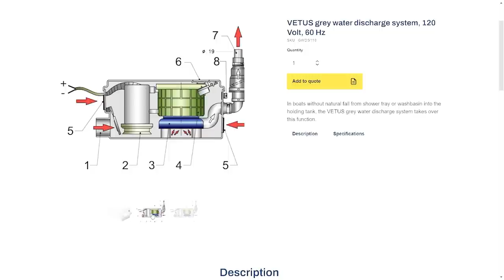Where We're Running Our Wiring/Conduit - CATAMARAN BUILD (MJ Sailing - Ep 246)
Get daily video updates while we're in Vietnam next week.   Join the MJ Sailing Family for behind the scenes looks & exclusive content

Remember at the end of last week's episode when I said that big changes were coming?  Well in this week's episode, you get to see the beginning of them!

Having put in the second daggerboard case and fuel tank off camera (since there's really no need to see it twice), we get to start building the furniture out in each hull.

On starboard side that means our inboard hanging locker, which the back of, is neighboring the nav station up on the bridge deck.  We have some changes in mind for this area, and Matt highlights what they are as he measures and places in the floor of the nav station.

Over on port side, since the daggerboard case is in, that means we get to bond in the guest shower. Getting the water to flow toward the drain is our most important concern when using our thickened resin to permanently put it down. but in the excitement of it all, I may have left a little trinket forever stuck under the sole in there. : 0

Much love from Annapolis!

or

or

Help contribute to the build by shopping our Amazon Wish List!

Delivery address:
Kentmorr Marina
910 Kentmorr Road
Stevensville, MD 21666
Thank you!, Matt & Jessica

00:00 - Teaser & Intro
00:58 – Nav Station Floor Extension
04:32 – Where We're Running Wiring/Conduit
07:22 – Jessica's First Faired Bulkheads
09:12 – Smoother Than The Production Version
10:59 - Plans To Create a Bridge Deck Stage & Extend Nav Desk
12:39 – The Master Hanging Locker/Cabinet
15:14 – Port Side Fuel Tank & Holding Tank
18:19 – Another Molded Piece Going In
20:14 - I Forever Dropped A Piece Under the Shower Pan
22:16– Closing

Dancing on the Tables - Elihah N.
Poetic Wax - Dusty Decks
Pandemonium (Tribute Version) - The Mondays

Camera equipment used:
- GoPro Hero8

Previous Boats: 1983 Trisalu 37 - custom aluminum, built in Quebec (Elements of Life) Where we've been: 2.5 year refit in Indiantown,
Florida; Abacos, Bahamas; St. Barth's; St. Maarten; Antigua; Saba; Azores; Ireland; Scotland; Norway; England 1989
Sabre 34 Targa (Serendipity)